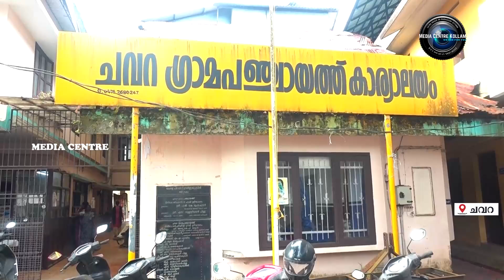അംഗനവാടികള്‍ക്ക് മിക്‌സര്‍ ഗ്രൈന്‍ഡറും പ്ലേറ്റ്, ഗ്ലാസ് എന്നിവയും വിതരണം ചെയ്തു.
അംഗനവാടികള്‍ക്ക് മിക്‌സര്‍ ഗ്രൈന്‍ഡറും പ്ലേറ്റ്, ഗ്ലാസ് എന്നിവയും വിതരണം ചെയ്തു. ചവറ ഗ്രാമപഞ്ചായത്താണ് അംഗനവാടികള്‍ക്കായി ഇവ കൈമാറിയത്. വാര്‍ഷിക പദ്ധതിയില്‍ ഉള്‍പ്പെടുത്തിയായിരുന്നു വിതരണം